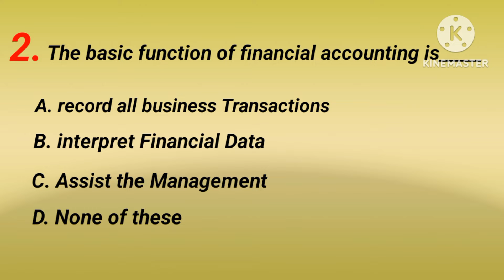Accounting Questions (Part 1)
Basic Questions of accounting/ general Questions of accounts.